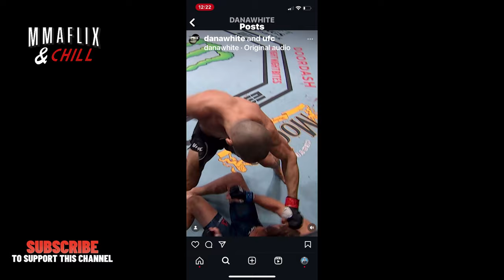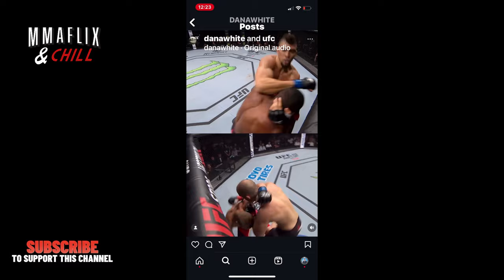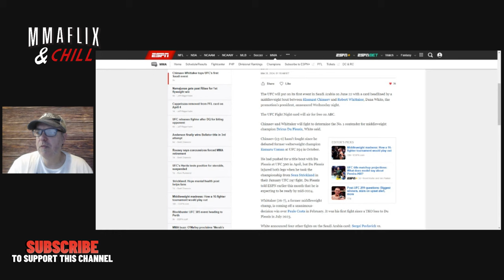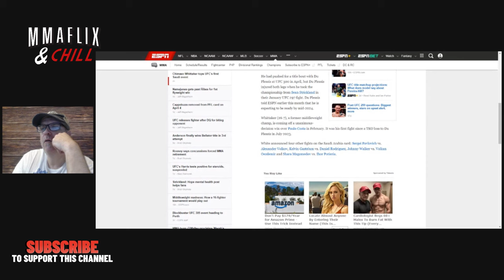Khamzat Chimaev VS Robert Whittaker Announced!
Tonight Dana announced the first fight card in Saudi Arabia. We discuss this exciting news after watching the announcement.